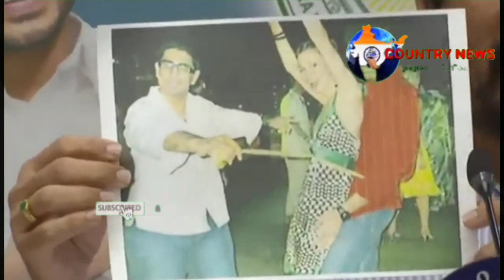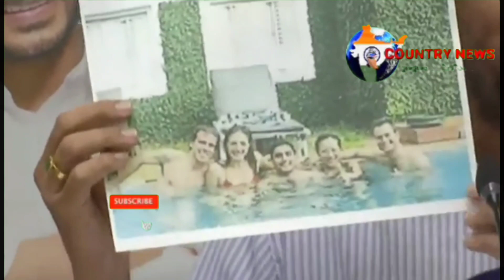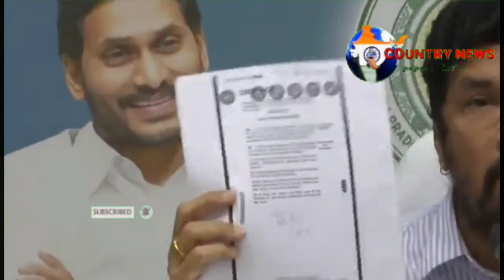AP State film, TV & Theater Development Corporation Chairman Posani Krishna Murali press meet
This story About :COUNTRYNEWS

Here is an exclusive public opinion channel COUNTRYNEWS. COUNTRYNEWS channel is one Destination for all you need Entertainment, political News, public opinion, Breaking News, Ap and Ts political news, political Analysis, Latest news updates, unknown facts, Health tips, Educational videos, Technology, comedy videos and many more